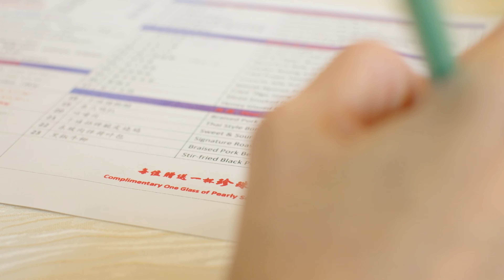All You Can Eat Chinese Buffet | Chinese Food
I was feeling cheap and wanted an 'all you can eat buffet" the other day. I chanced upon this deal that seems reasonably priced for an All You Can Eat Chinese Food Buffet in Singapore. I've found it on FAVE app and with taxes and service charge all included, it was only SGD$32.92 or USD$24.53. Upon reaching the "restaurant", I was pretty unsure because it was just a wedding ballroom with tables and no kitchen. There was only one server present and he confirmed that this was the buffet place LOL. So anyway, I basically had the entire place to ourselves. Pretty weird experience because it was completely empty, perhaps nobody knew of this place, or perhaps because of the current Covid-19 pandemic? Anyway, I wasn't expecting much for this price, but I was pretty happy about the good service, the server was really nice and considerate because he saw I was filming. The Chinese food is way better than I expected, though for some dishes, you can order only one per table, such as the seafood, like the entire fried fish. I feel compelled to share this place because it was an unexpected find that resulted in a good experience for me, but it may vary for you should you try it yourself. Verdict: I'll definitely return for more.

Address:
Summer Garden Restaurant
2 Telok Blangah Way, 02-05 SAFRA Mount Faber Club, Singapore 098803

We tried:
00:00 Intro
1:11 Sliced Smoked Duck
1:24 Crunchy Jellyfish
1:53 Fried Prawn Twister
2:18 Mini Buddha Jump Over The Wall
2:43 Crispy Roast Pork Belly
3:09 Sweet and Sour Pork
3:25 Fried Cereal Prawns
4:05 Sautéed Fried Prawns With Chef's Sauce
4:28 Chicken Boxing With BBQ Sauce
4:46 Braised Pork Trotter With Vinegar
5:05 Chili Crab With Fried Buns
6:04 Signature Crispy Roasted Chicken
6:28 Salted Egg Yolk Fish Skin
6:48 Poached Prawns With Herbs
7:21 Deep Fried Soon Hock
8:14 Steamed Scallops With Vermicelli
8:50 Fried Rice With Scallop & Fish Roe
9:14 Honey Glazed BBQ Pork
9:31 Mango Sago Pomelo
9:43 Yam Paste With Ginko Nuts

W A T C H    O U R    P L A Y L I S T: